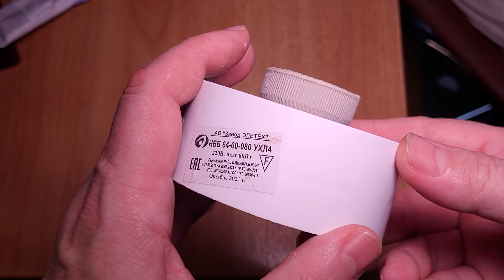Кривые изобретатели патрона // Небольшой полёт над станицей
OZONNNIG1J
Баллами можно оплатить не более 25% от заказа, а срок их действия равен 5 дням.